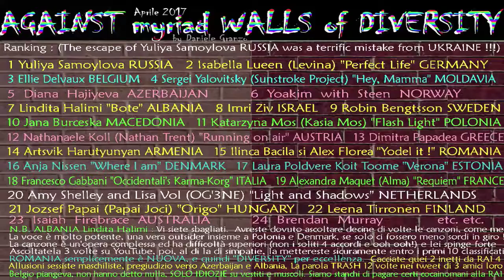Priviet Russia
"Priviet Paka" is a my Authoring Music for a singer that like this song and want to colaborate. .Putin ha fatto l'opportunista, daccordo. ma Yuliya cosa centra? perchè strumentalizzare una cantante, una persona innanzitutto, per i soliti giochi-sporchi e invidie e vendette della politica? l'Ucraina (saranno daccordo anche i miei intelligenti ed autocritici amici ucraini) in questo ha perso moltissima reputazione con questo gesto, perchè si è posta sullo stesso piano bellicoso, ipocrita e vendicativo che in una situazione evolutiva come l'Eurovision song contest rappresenta, è, TRA TANTE BELLE ED "INTONATE" VOCI E CANZONI, sicuramente una ORRENDA, BRUTALE e VOMITEVOLE NOTA STONATA MAI SENTITA IN NESSUN PALCO-CONCERTO AL MONDO. Complimenti ironici, anzi sarcastici perchè già sappiamo che non vi scuserete nè farete autocritica. Erdogan insegna. putin non è da meno. berlusconi. insomma, troppi dirigenti e capi di stato chiaramente traumatizzati e violentati psicologicamente da piccoli, in giro, purtroppo. Cacciari, ottimo filosofo moderno veneziano, diceva recentemente di non disinteressarsi di ciò che avviene intorno a noi, perchè in democrazia, se lasci perdere e non sei vigile ... poi ti trovi Erdogan, poveri Curdi, turchi, cittadini liberi, ...a ma è ottomano, disse vantandosene l'ignorante madre snaturata di Victoria Ciubotaru, che stava praticamente "svendendo" la stupenda figlia indecisa tra italia (dove io rifiutavo di portarla finchè non dimostrasse affidabilità, sincerità ed onestà) e turchia) poi ha optato per la turchia come la sorella Diana, poi cambiato nome (! è tipico in Moldavia, pro delinquenti e puttane che vogliono ripulirsi, si fa per dire, ma loro. ci credono proprio, sigh!) cambiato nome in playnair o qualcosa del genere (comunque risulta anche nelle investigazioni odnoklassniki in polizia a chisinau). Auguri in turchia! Io, nonostante trovi e mi inalberi per i troppi pregiudizi e razzismo qui da noi, PREFERISCO ANCORA LA VECCHIA e TRANQUILLA ITALIA... anche se qui si ingrassa troppo e vedi certe panze impossibili. ma cosa ci stanno rifilando da mangiare?? Buona Turchia a victoria! Li sicuramente fa la puttana, evidentemente il suo sogno. In italia, garantito, avrebbe fatto la moglie, la madre (che so fosse comunque, in fondo, il suo sogno) ed avrebbe avuto, se voleva, un lavoro dignitoso ed al suo livello di intelligenza e bellezza come meritava, ed invece. E specialmente, con pazienza, avrebbe capito cosa e quanto importante è la prevenzione per quei noduli al seno che ha, e che qualche imbecille le ha fatto credere che spariranno così, per miracolo. sigh! Veronesi si rigirerà nella tomba. ...E mi sa anch'io, prima o poi, se qualcuno non mi dice che fine ha fatto questa povera creatura di cui mi sono preso cura come una figlia, anche se questo padre che sarei stato io, lei, costretta da quelli che aveva intorno che esaltavano troppo la sua stratosferica bellezza fisica allo scopo di ottenere per loro stessi, anche attraverso la forza bruta e la costrizione, ingenti somme di denaro facile, da spartire a branco, tra loro, così derubava in continuazione suo padre, che appunto, ero io.